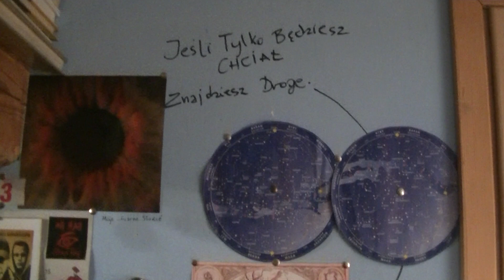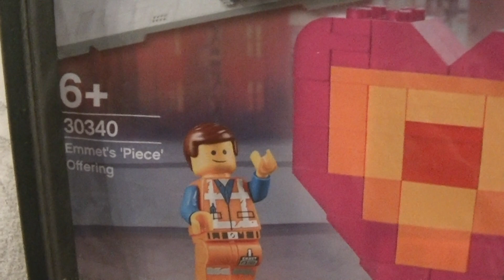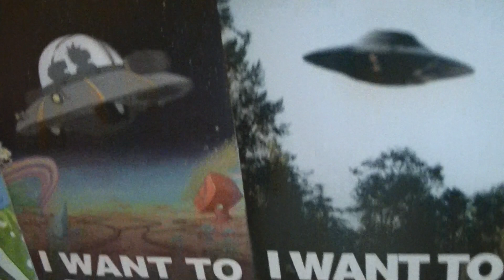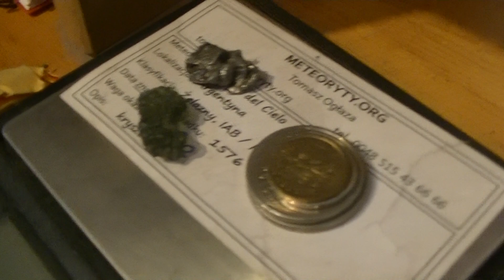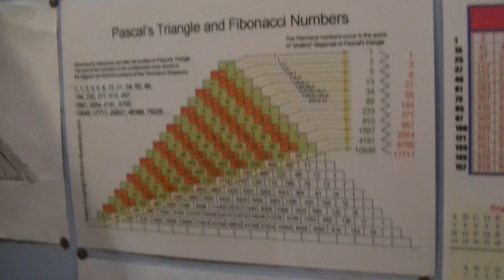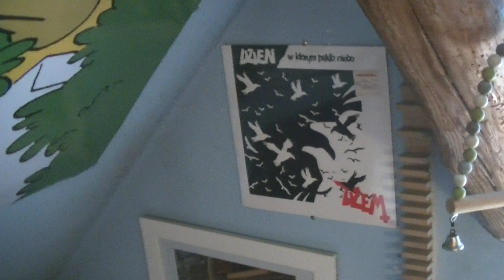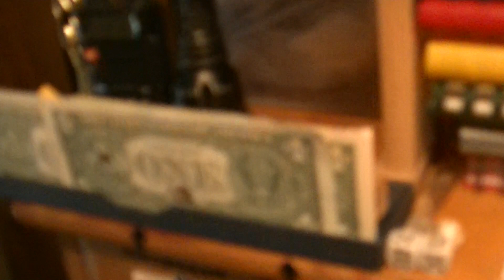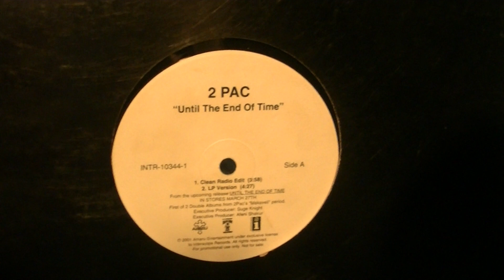Bru Ko/Emeth Room - 14/4/2020